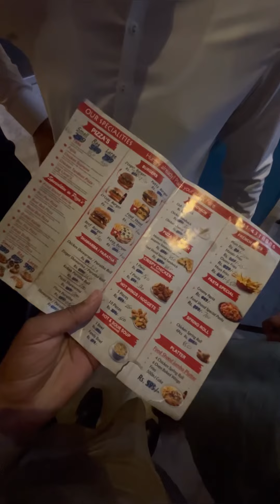first fast food point in jaranwala